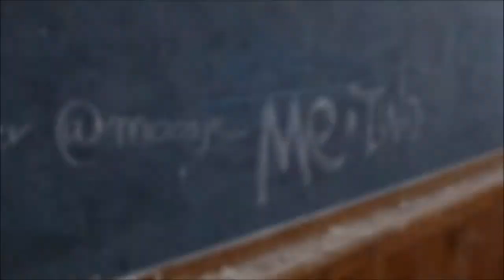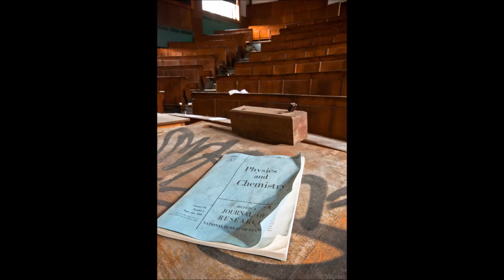urbex session 31 l'université val benoit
urbex université